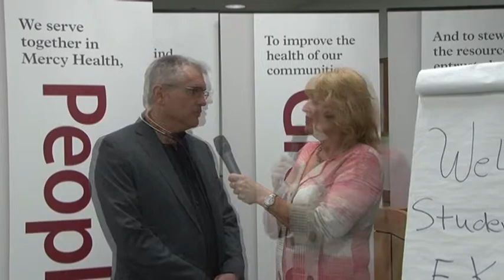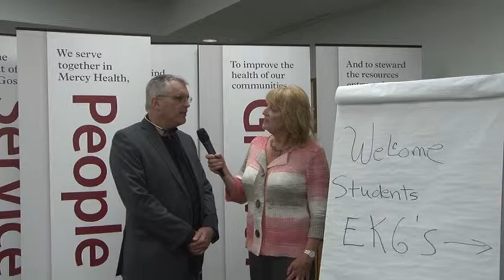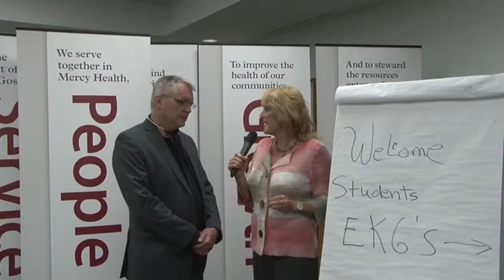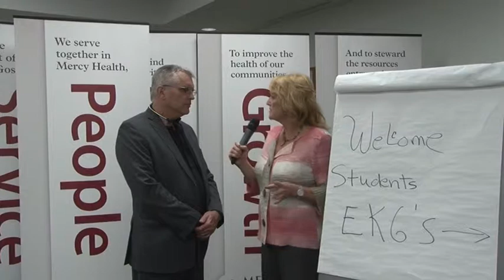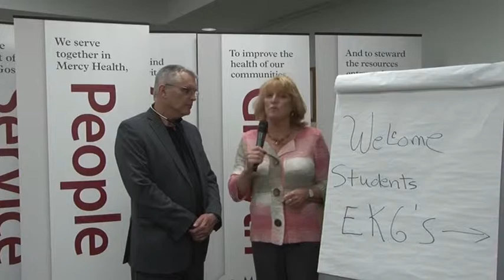AW Student Health Screening 1 of 2